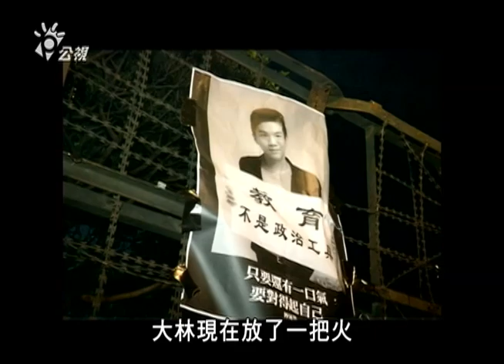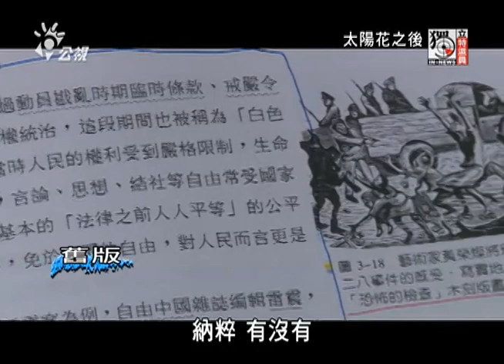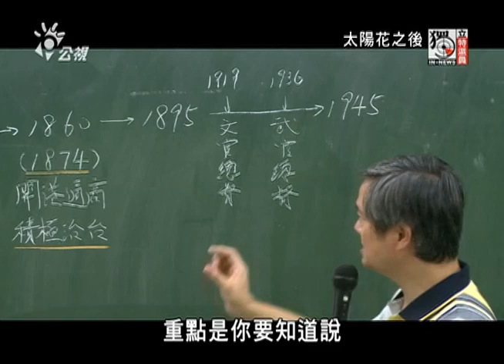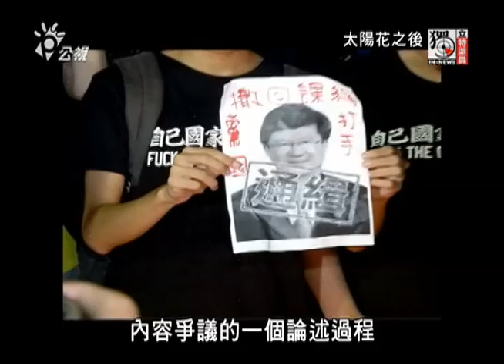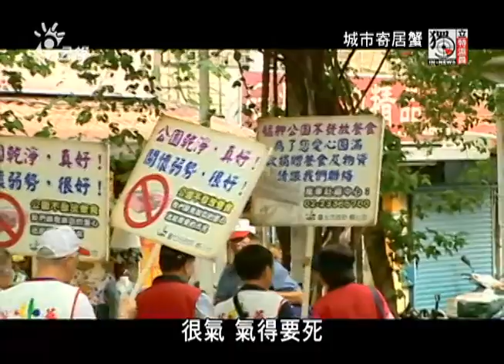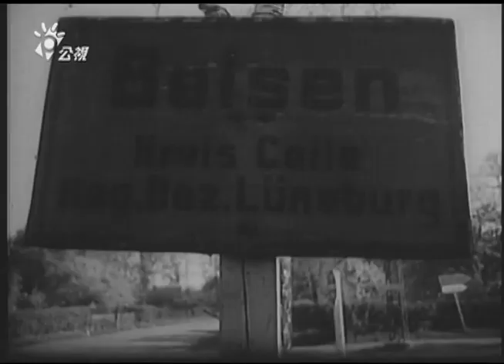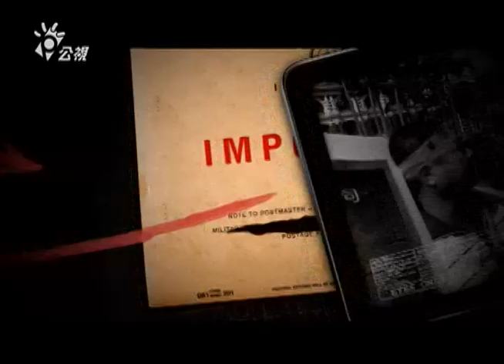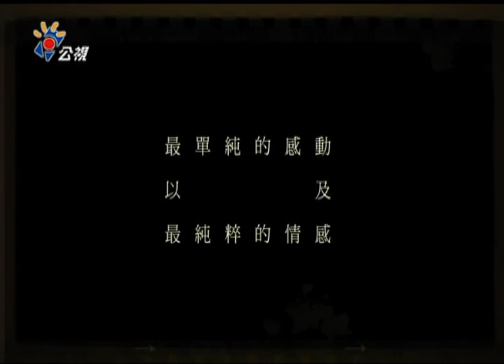20150819 獨立特派員 (第411集) 太陽花之後/城市寄居蟹/平凡中的傳奇